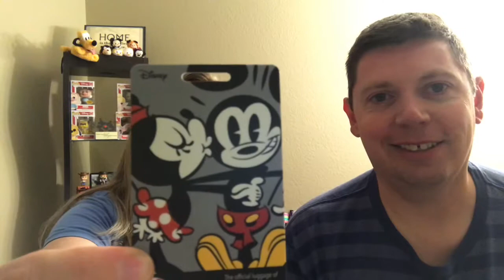Opening mail : Magic Bands for our 2018 Disney World trip